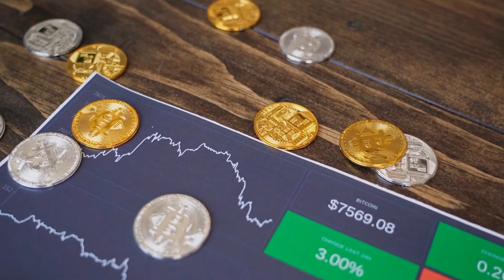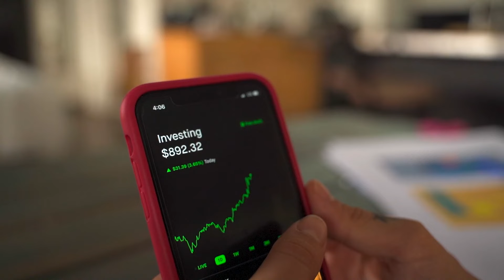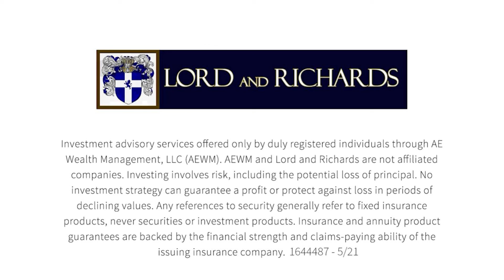Who Should You Listen to for Financial Advice? | Colin Richards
In this episode of the Lord and Richards show, Colin discusses the conflicting advice investors are receiving, and how to sort through the noise and develop a solid plan.

Video 3 of 3 in a video radio series.